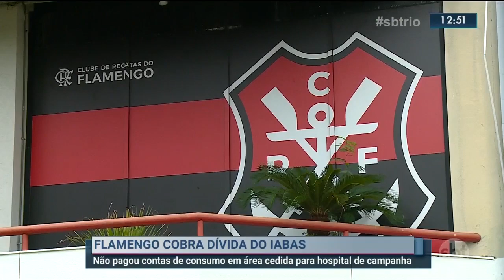Flamengo cobra dívida do Iabas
A confusão envolvendo o hospital de campanha do Maracanã ganha mais um personagem.  Dessa vez:  o Flamengo. O clube cobra o pagamento das contas de água, luz e gás referentes ao mês de junho do hospital.